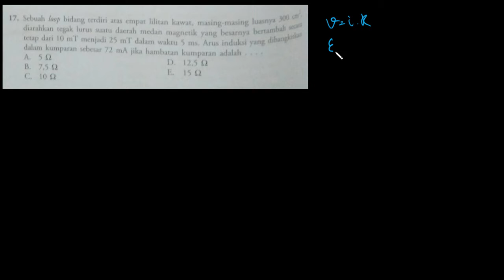Pembahasan Soal Induksi Elektromagnetik | Erlangga no17